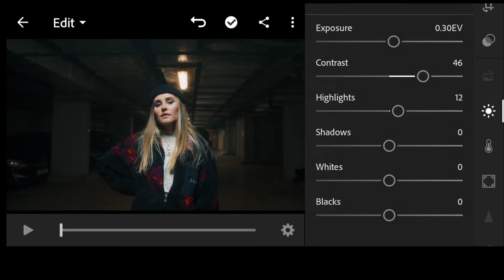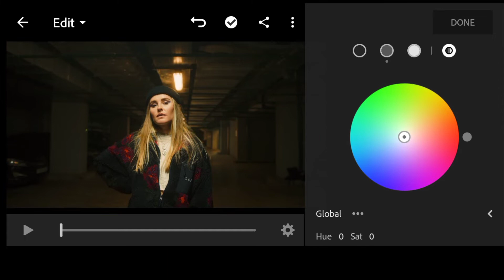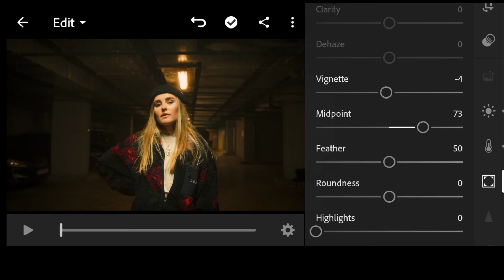14 - Orange and Teal video color grading using lightroom mobile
In this video i will show you How to edit Orange and Teal Color Grade Video using Lightroom mobile,

I will soon upload next video,
so please stay tune & you will not get regret by watching my video's.